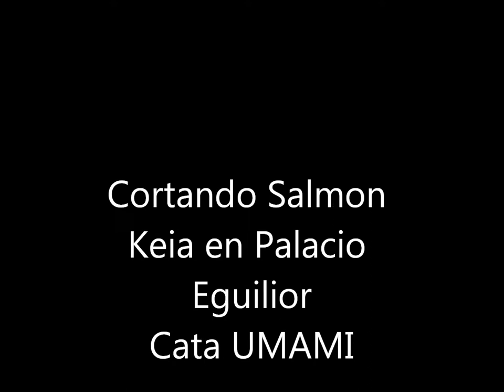Cortando Salmon Keia en el Palacio de Eguilior en Limpias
Cortando Salmon Keia en el Palacio de Eguilior en Limpias, en una cata de Salmon organizada por umami.